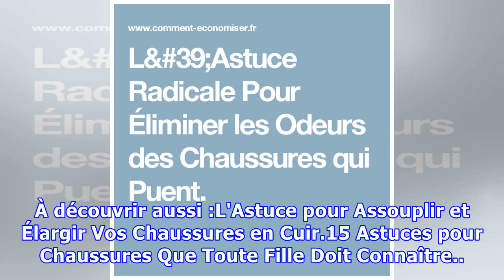L'Astuce Radicale Pour Éliminer les Odeurs des Chaussures qui Puent.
Après une dure journée, une sortie shopping ou une balade sous un soleil de plomb, les chaussures ont une odeur affreuse. Difficile d'y couper, même si on n'a pas l'habitude de transpirer des pieds, quand il fait 40°C à l'ombre !À moins d'avoir un déodorant spécial dans son sac à utiliser toutes les...